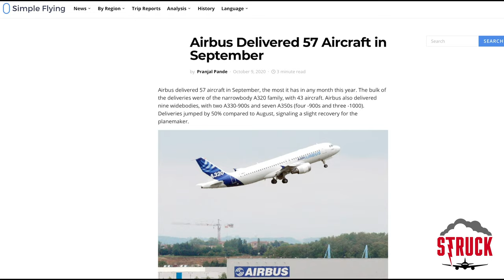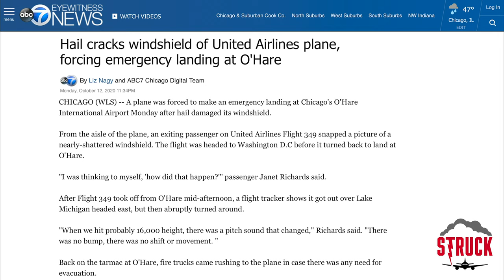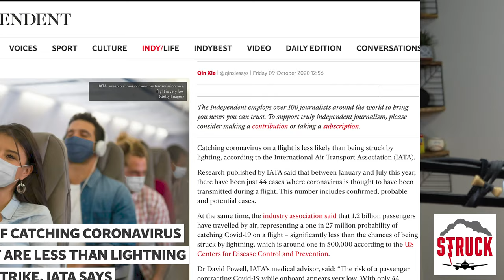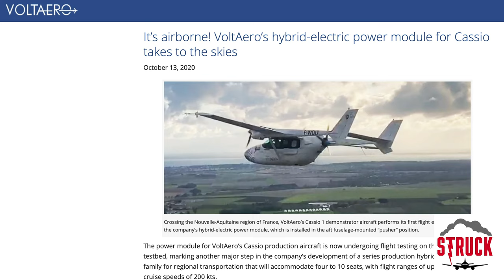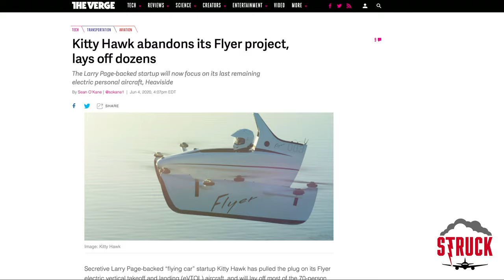Will the Kittyhawk Heaviside EVTOL Actually Reach the Market? Plus VoltAero Cassio & Blue Force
The Kittyhawk Heaviside EVTOL has made some impressive flights of late, but is their engineering team numerous and capable to get the aircraft through certification? Blue Force Technologies is a leader in carbon fiber, and they have some techniques that seem to be pushing the industry to new limits. We also discuss the VoltAero Cassio hybrid gas-electric aircraft, Airbus deliveries surging and a commercial airliner caught in a terrible hailstorm that shattered the windshield.